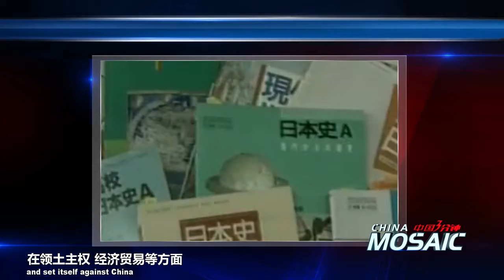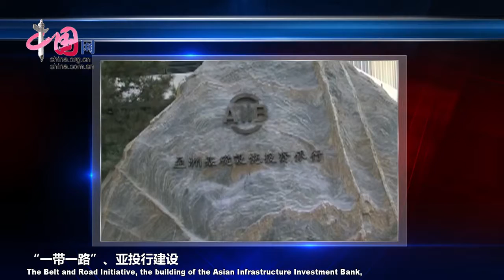Why does Japanese embassy ‘act as a spy’?